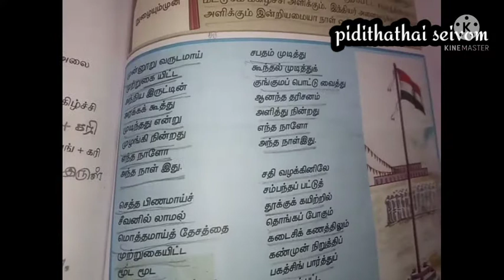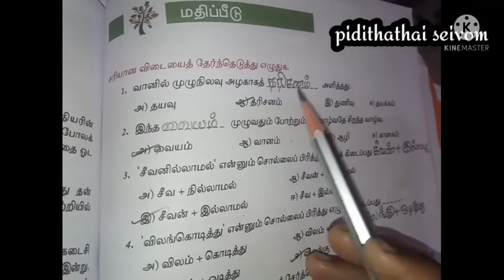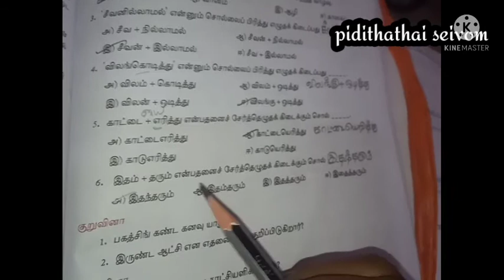எட்டாம் வகுப்பு விடுதலைத் திருநாள் வினா விடை/8th standard viduthalaith thirunal question answer